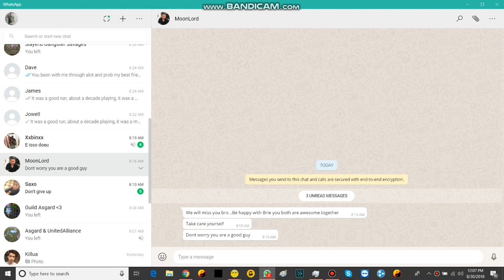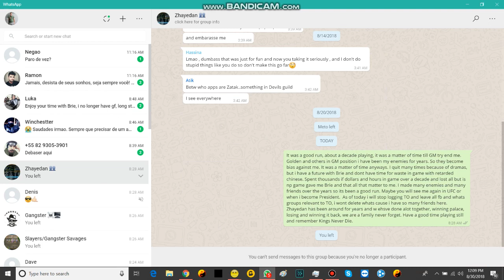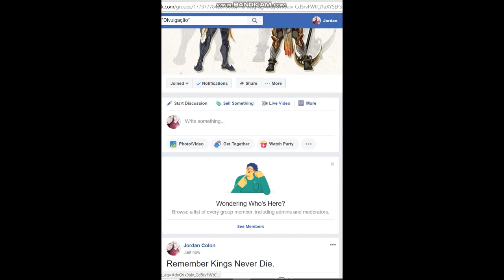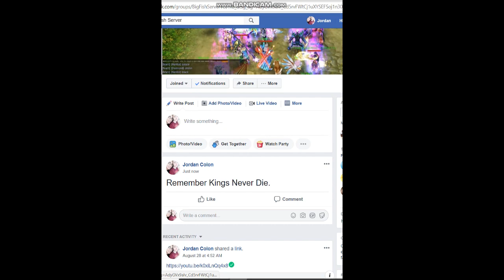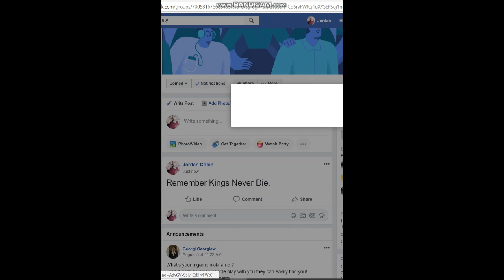Talisman Online: Kings Never Die (SuperNatural001 QUITS!)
Played game over a decade, many times i quit and came back for friends, it is not worth it anymore when the enemy becomes those who run the game. Famous=KATO2= GMBerry hacker. Seems system is controlled now but is ok, i have made many friends, enemies, and fans over the years. Created alliances, ended enemy alliances, won palace and lost palace. It seems my time has come to and end tho and i this game gave me the one thing that only matters to mee and i will cherish her forever. Thank you fans, friends and enemies over the past decade, and for those who continue playing, enjoy your time. My Legacy will never be forgotten because Kings Never Die.